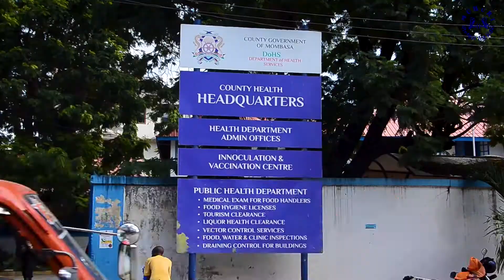Mombasa truckers decry stigmatization, missed Covid-19 test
This is the plight of Mombasa truckers missing Covid-19 test and being stigmatized even by their government. They have called for a nationwide strike.